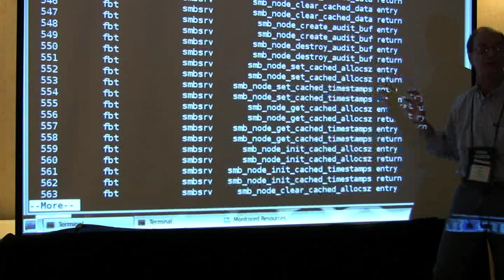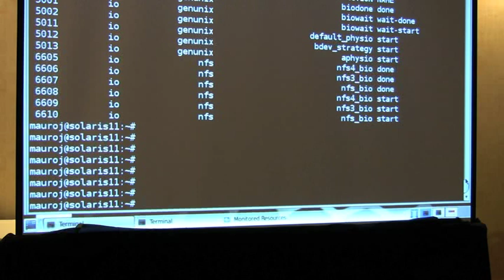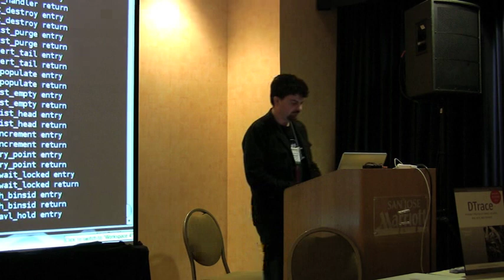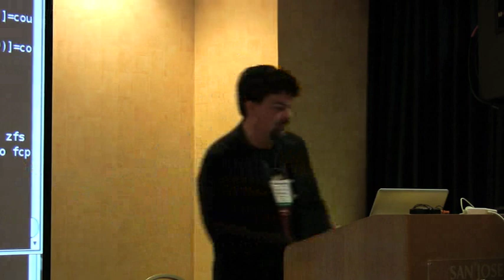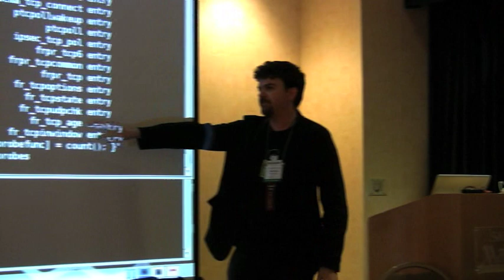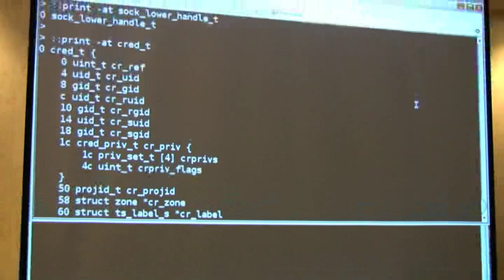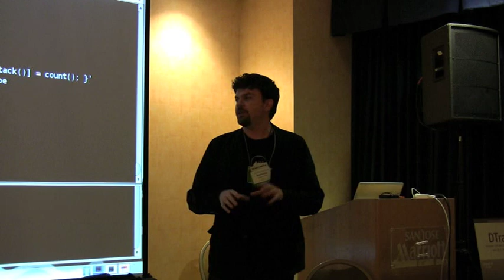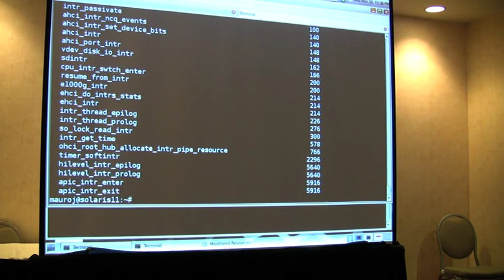DTrace BoF at LISA10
Birds of a feather session with Jim Mauro and Brendan Gregg, authors of the forthcoming DTrace book.